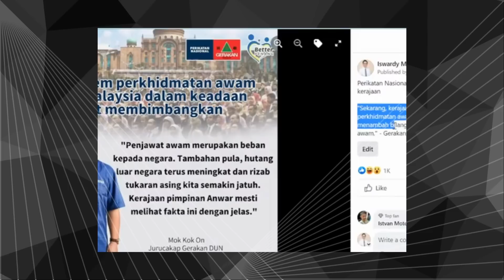Penjawat Awam Beban Kepada Kerajaan - Kata Gerakan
Dalam dewan ini sdr iswardy memberikan kupasan berkaitan dengan isu2 politik semasa. parti gerakan menentang hukum hudud hingga bawa kes ke mahkamah. kenyataan gerakan mengatakan penjawat awam membebankan kerajaan. penjawat awan pulau pinang berdepan dengan kehilangan jawatan kalau perikatan nasional memerintah.